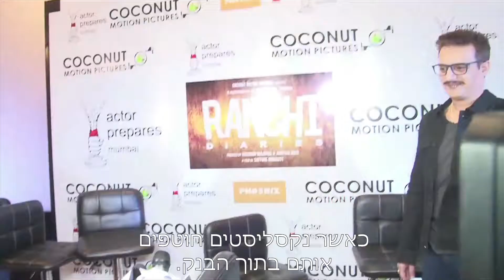Ranchi Diaries Review: A Waste of Time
Ranchi Dairies has been claimed as comic thriller but the claim turned false,Sattwik Mohanty’s directorial debut does not come out as good as it had to be. The events in the film makes you think ‘where is the thrill?’
Dark Humor and political behavior in Naxal Prone area is the story of the film. Pinku (Taaha Shah) a flashy godfather of his self proclaimed gang is also a owner of food stall. His close friend Monu (Himansh Kohli) wants to live a lavish life in the city with his dream job in hand. This monu is madly in love with Gudiya (Soundarya Sharma) who wants to be a singer. A corrupt politician Thakur Bhaiyya (Anupam Kher) admires Gudiya. Meanwhile this gangster Pinku along with his friends monu and Gudiya plans to rob a bank. But their plan goes uipside down when Naxal Boss kidnaps them inside the bank. Jimmy Shergil is playing a character f cop in the film who investigates the whole matter.
Though there are some punch lines and comedy fillers in the film but it does not satisfy the audience on the entertainment part. New starcast looks okay in their acting part and fails to entertain the audience. Swastik Mohanty has tried to write the comic thriller but he is legging behind in the vision to make it a complete Songs does not suit the mood of the city like Ranchi. Overall Ranchi Diaries is not that good choice to go for. We give the 2 stars to the film.